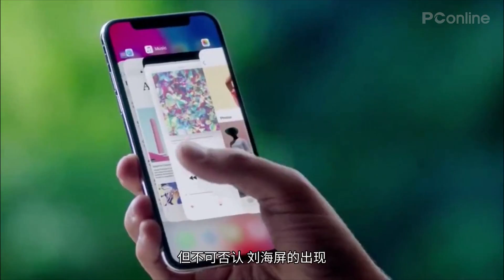【IT全播报】如何看待全面屏手机？盘点2018年全面屏手机的多种形态